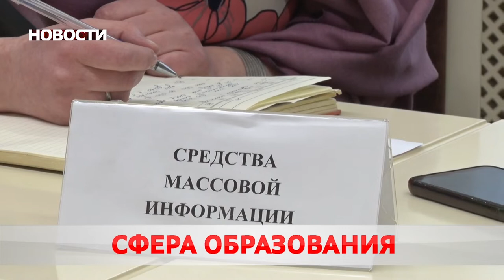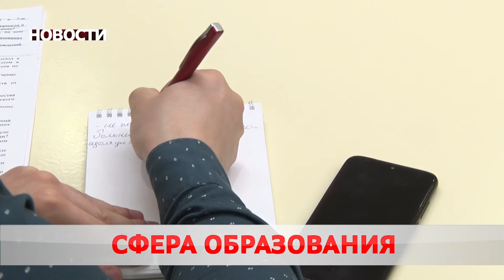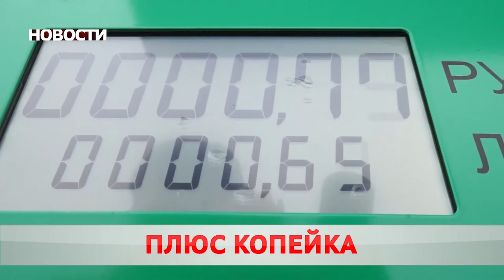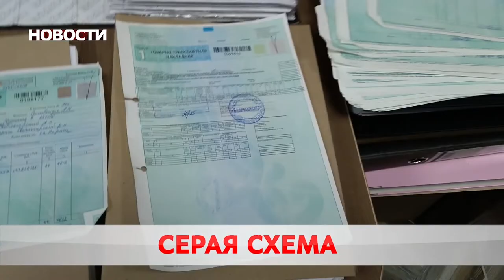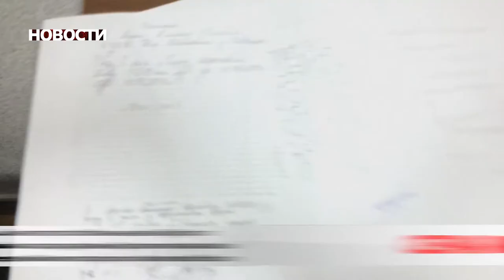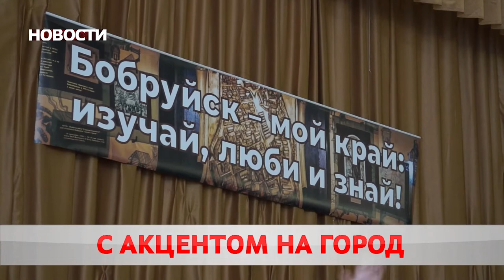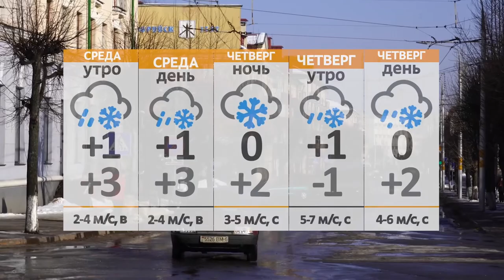Новости 16 03 21